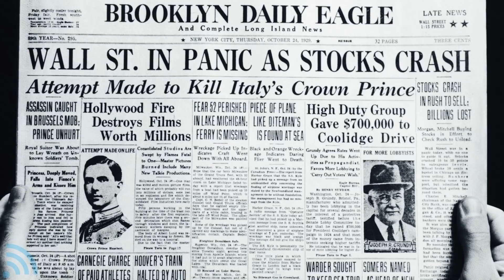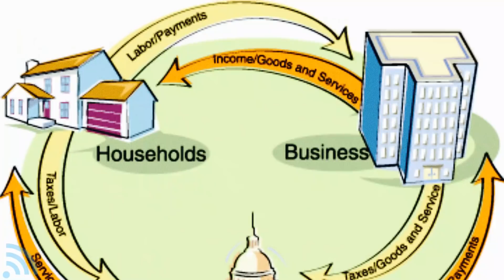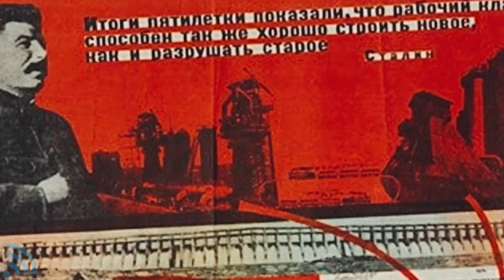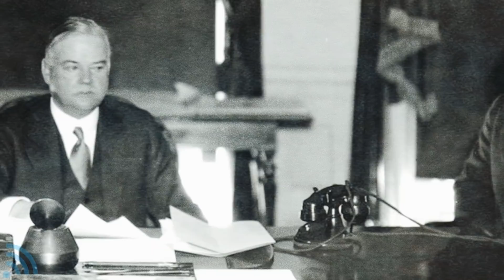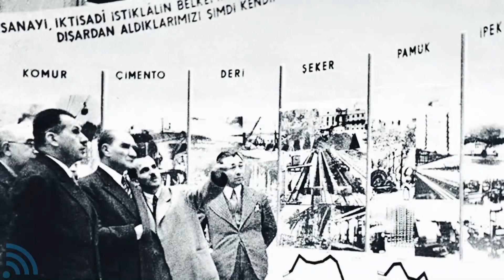En Yıkıcı Ekonomik Krizi: Büyük Buhran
Dünyayı Yıkan Büyük Buhran Hakkında 12 İlginç Gerçek. Ticaretin ve paranın olduğu her dönemde ekonomik kriz insanların ensesinde oldu. Modern kapitalizm döneminde ise ekonomik krizler tüm dünyaya yayıldı. Türkiye de diğer ülkeler gibi tarih içinde birçok ekonomik kriz yaşadı. 1929 yılında yaşanan ekonomik kriz ise tüm dünyayı kökünden etkiledi, hatta bu Büyük Buhran öyle etkilere sahip ki bizim hayatımıza bile dokunmuştur. Büyük Buhran tüm insanlığa ekonomik kriz nedir onu iyice öğretti. Büyük Buhran belgeseli tadında olan bu videoda, ekonomik kriz nasıl olur, ekonomik krizde neler yaşanır gibi birçok sorunun cevabını yaşanmış olaylardan bulacaksanız.